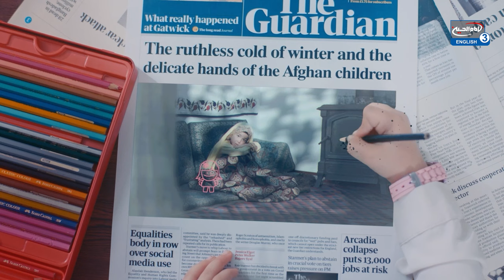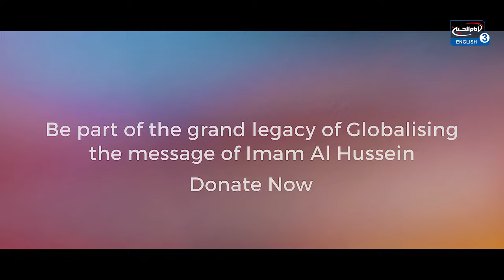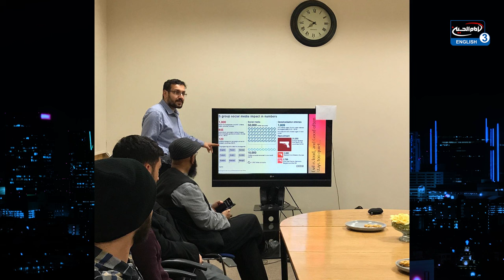"The Late Night Show with Ali Fadhil" Episode 7